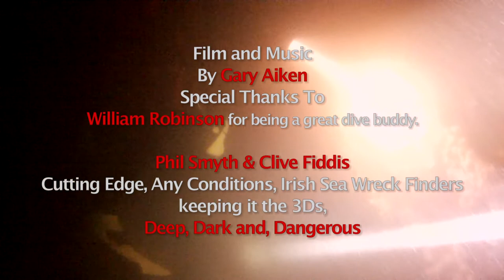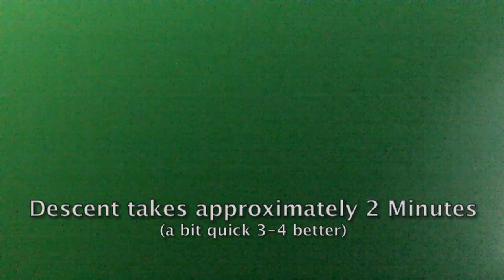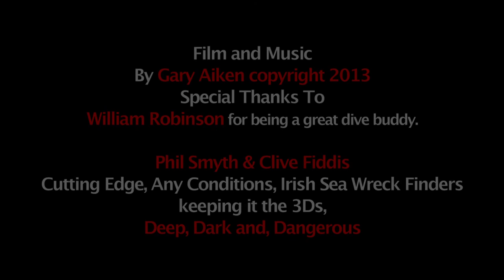Archibald Finney Wreck of Portavogie, Northern Ireland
A deep dive for experienced divers. 49m (160 feet) to sea bed 42m (138 feet) to wreck.
She was only 1 month old when she sank.
Her cause of loss was a collision.